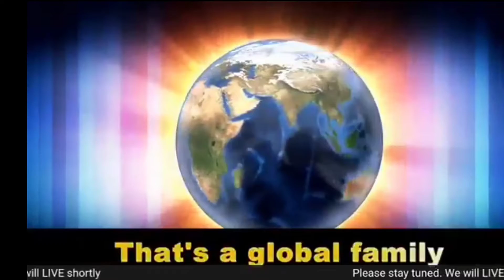DXN is need of every one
DXN is health wealth and happiness